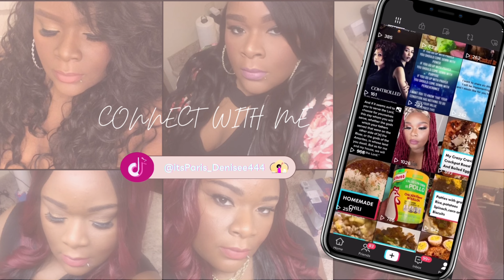New✨Sims 4 LP✨Finding Out Grandma Eva Has Cancer + Moving In With Her + Celebrating Juneteenth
Chozen moves in with her grandma Eva after finding out she has cancer, She will be going to school to become a Doctor to help sims all around the world, she also wants to become a herbalist to find a cure for all illnesses.